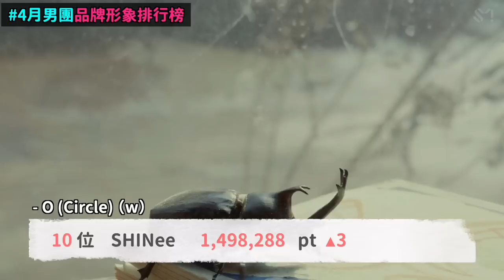LE SSERAFIM歌曲中常常會出現的這個?/BIGBANG時隔六年3人合照/泰民唱鐘鉉的歌/4月男團女團品牌形象排行｜DenQ